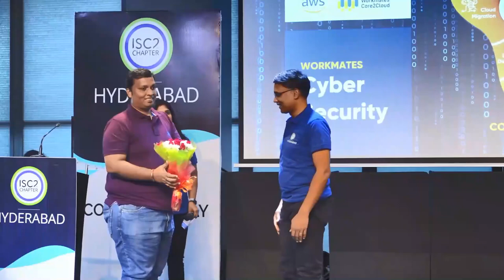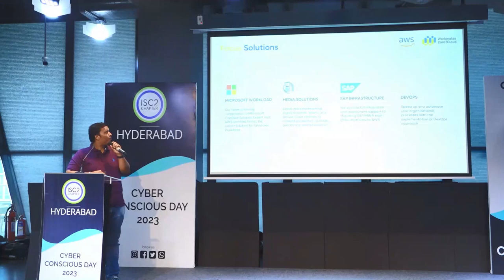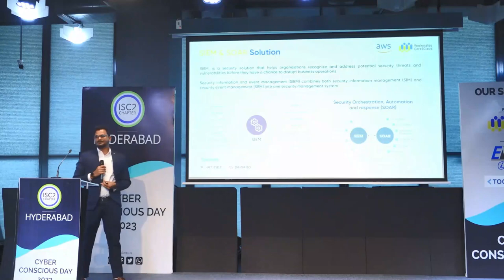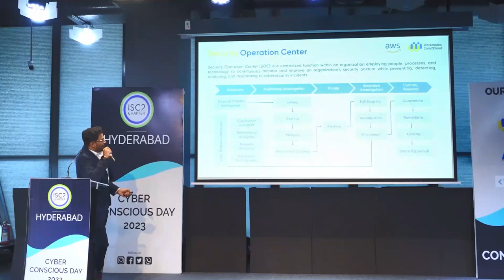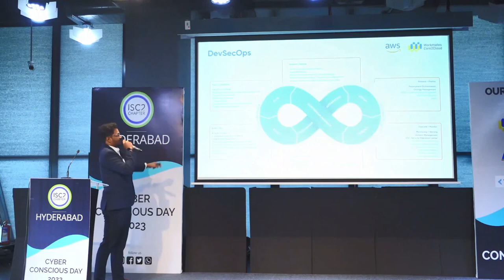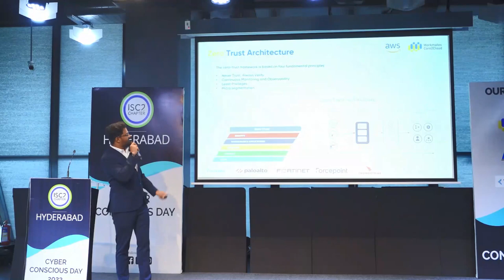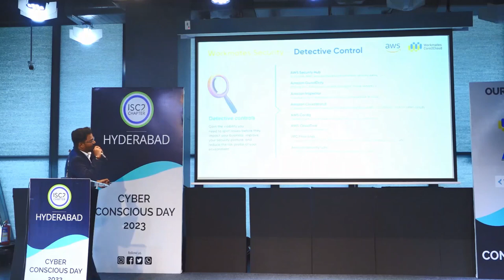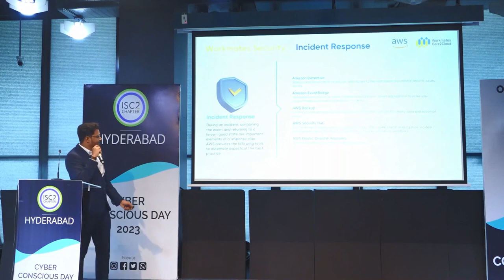Cloud Workmates Presentation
Cyber Conscious Day - 2023